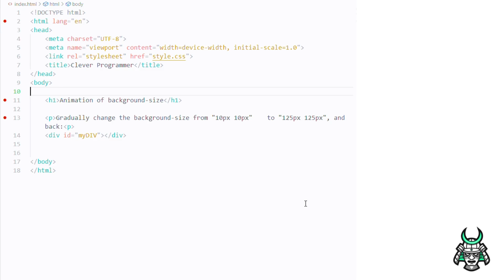#007 css animation background position size || Clever Programmer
In this Video, you'll learn #007 css animation background position size || Clever Programmer

Learn the basics and understand key concepts like @keyframes and animation properties.
Step-by-Step Tutorials: Follow along as we create popular animation effects including fades, slides, and bounces.
Advanced Techniques: Discover how to create complex animations with multiple elements and fine-tune their timing.
Best Practices: Tips and tricks to ensure your animations are smooth and performance-friendly across different devices